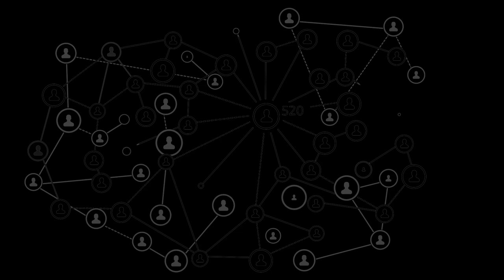The Power of Telepathy: How to Connect with Others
Is Telepathy the Future of Communication?

BEST DEAL